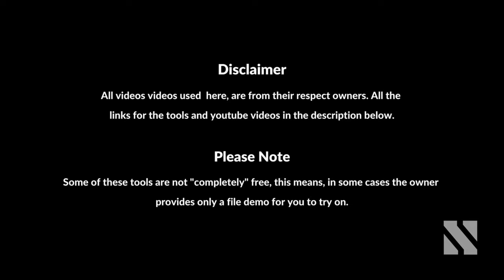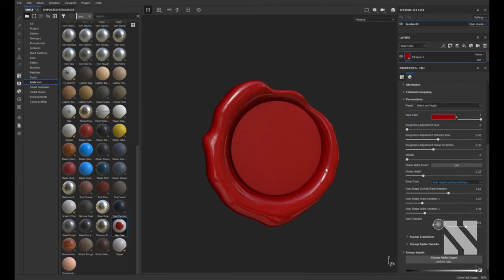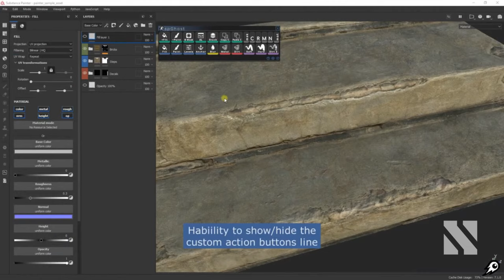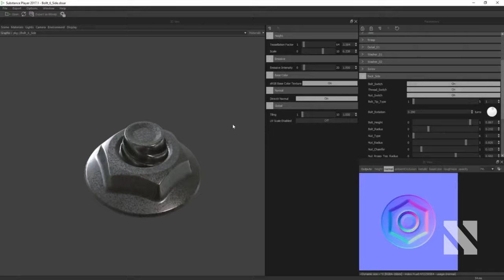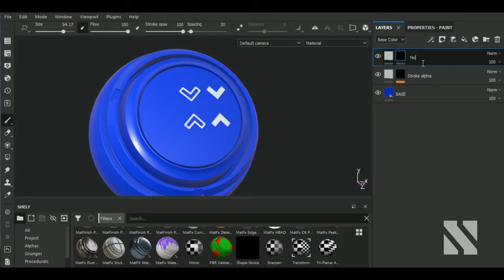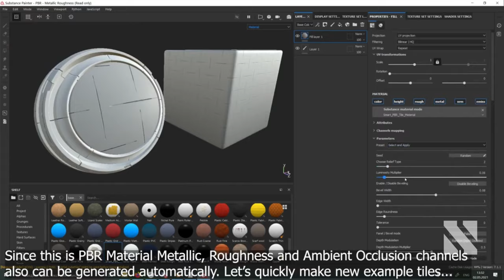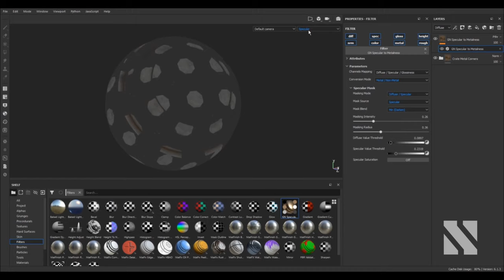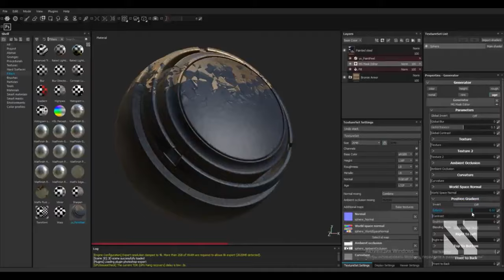Best FREE tools for Substance Painter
Aravise
Michael Fitzpatrick
Hector Cuevas
Elvijs Dovans
Valera
pascal Richard
Akalari
Iruka Kuro
red
loyen léo

In this video I'll show you how some of the best Free tools and resources I've found on the internet to help your work in Substance Painter.
If you find other free tools, please just share them with us all! We all appreciated! :)

Please Note:
Some of the tools are not "completely" free, this means, in some cases the owner provides only a file demo for you to try on.

1. Hair Tg min 0:13-1:36

2. Light Stamps min 1:37-2:38

3. Wax Seal min 2:39-3:44

4. Sticker Creator min 3:45-5:33

5. Sp Ghost min 5:34-6:54

6. Matrix Effect min 6:55-8:17

7. Bolts Generator min 8:18-9:34

8. Roller Brush min 9:35-10:27

9. Preview Scene min 10:28-11:30
Video Made by NinaShaw3D Artist

10. Shape Stroke min 11:32-12:37

11. Make it Tile min 12:38-13:24

12. Smart PBR min 13:25-14:44

13. Contour Lines min 14:45-15:20

14. Texture Unpacker min 15:21-16:05

15. Rune Alpha min 16:06-17:29

16. Specular to Metalness min 17:30-18:44

17. CRT/VCR Filter min 18:45-19:52

18. Paint Peel min 19:53-21:03